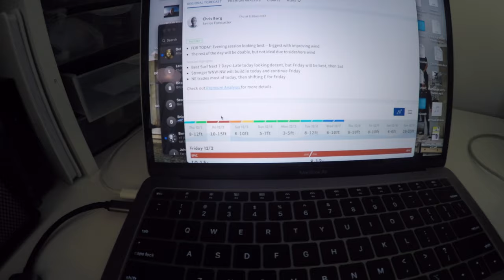Strike Mission to Hawaii Vlog 02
I made a last minute decision to follow a swell that hits the North Shore of Oahu to surf, tow-in and have an epic time with friends.